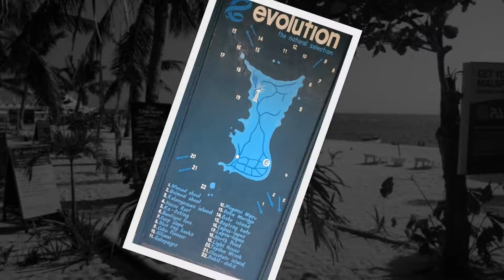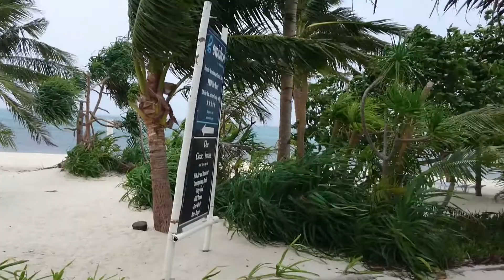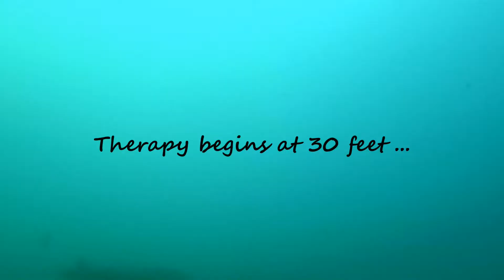Diving Malapascua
In February 2015. Limited visibility. Strong winds and cloudy skies. Water temperature 25 degrees.